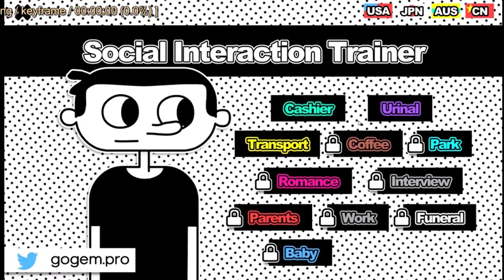HOW TO TALK TO GIRLS Social Interaction Trainer